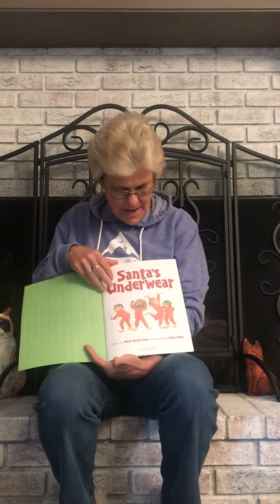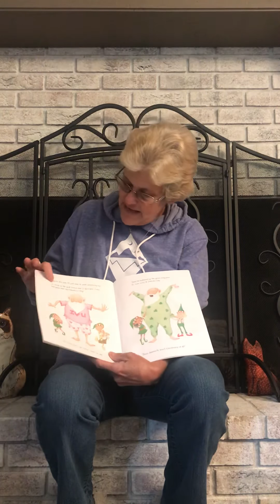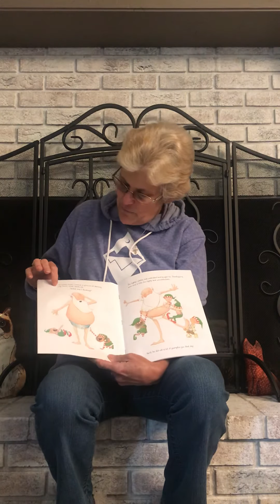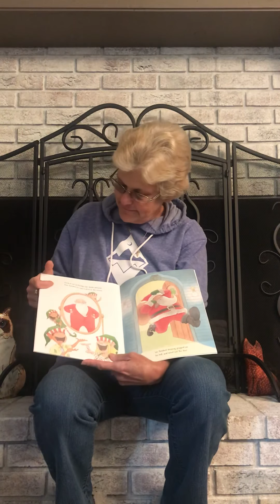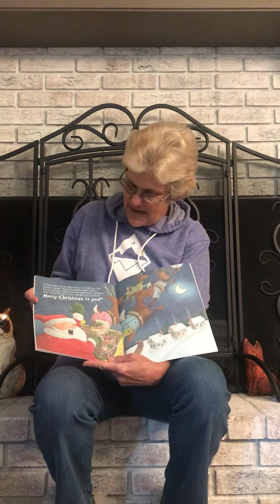April 1, 2020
Santa’s Underwear - By Marty Rhodes Figley, Illustrated by Marty Kelly